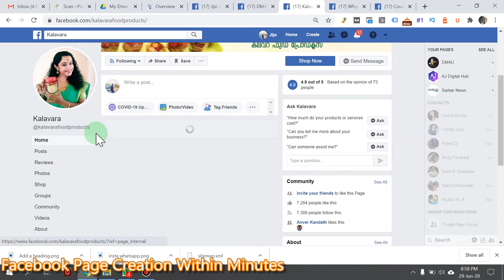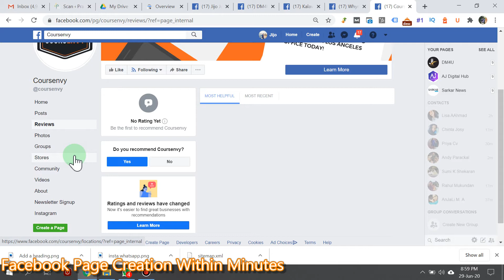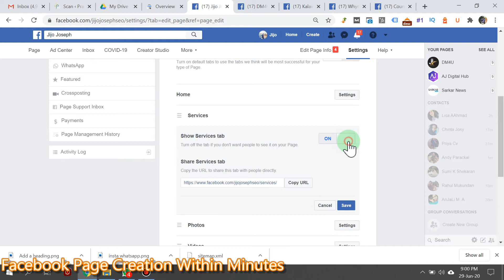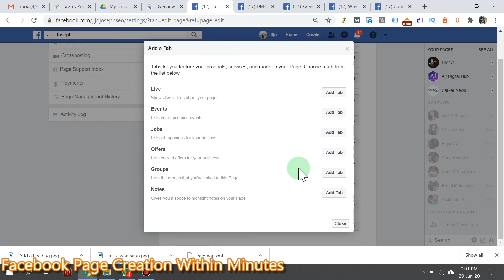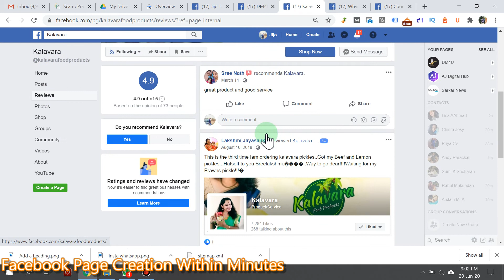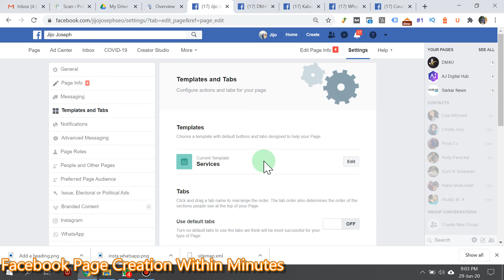Facebook Business Page Creation - Malayalam Class - 3 |Templates & Tabs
എങ്ങനെ ഫേസ്ബുക് Business പേജ്  Menu Customize ചെയ്യാം

Templates & Tabs
🔥log into your Facebook page and go to the Settings button.
🔥 Select “Edit Page” from the left sidebar menu.
🔥Then, under the “Templates” section, choose “Edit” to select the format style of your choice.
🔥You can tap on “View Details” for each option to see the layout and which tabs will be visible

Hi Friends 😍

"Passion Makes People More Productive 🔥, Not Stress 😍 "

5 Days Free Digital Marketing Course Demo കഴിഞ്ഞതിനുശേഷം മാത്രം ഫീസ് അടച്ചാൽമതി …

ജോലിക്ക് നൽകാനാവും.

JIJO JOSEPH

Google & Hubspot Certified SEO Expert Kerala& Consultant in Kochi, India Jijo Joseph is a Full Time Freelance Digital Marketing Expert & Co-founder of AJ Digital Hub based in Kochi, Kerala. He Helps to start-up companies like Real-estate, Tours & Travels, Education, Wellness & IT Industries grow their revenue & brand visibility online. Digital Marketing campaigns will increase your brand awareness & leads, improve your web traffic into your digital marketing online strategy. All of our SEO strategies begin with a Technical & On-page SEO audit and are supported with earning high-quality backlinks from targeted link building strategies in 2020. In addition to several other effective SEO techniques which include on-page optimization tactics and technical SEO optimizations with off-page. One of the best goals of our digital marketing services is to use our industry-leading SEO tools to ultimately increase your organic traffic which turns into leads so you can earn more sales.